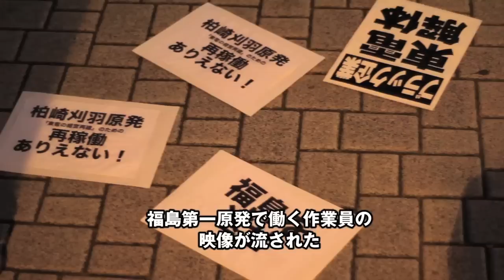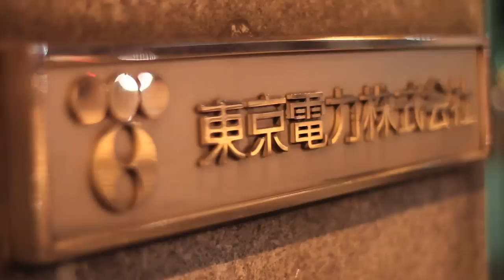首相への抗議つづく〜「人事案撤回」の声こだま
毎週金曜日に脱原発の抗議行動が２４日も官邸周辺で行われた。22日に呼びかけをしている首都圏反原発連合のメンバーが野田総理と面談した後、初のデモ。来週にも予定されている原子力規制委員会の人事案の本会議採決を前に、「人事案撤回」を強く訴えた。